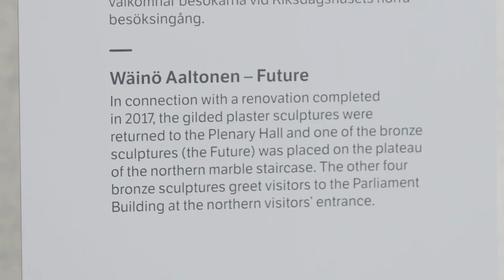Onko Sanna Marinin hallitus laiminlyönyt miesten tasa-arvoasiat?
Tasa-arvoministeri Thomas Blomqvist kertoo miksi ministeriön tasa-arvoyksikössä työskentelee 13 naista ja yksi mies.